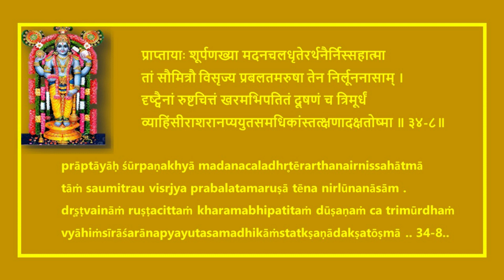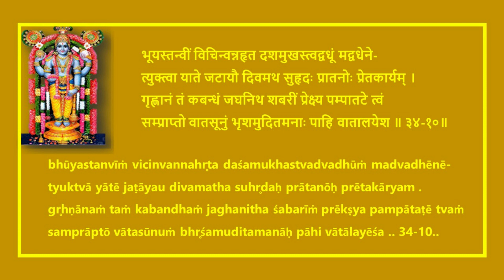Narayaneeyam Dashakam 34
Easy to learn Narayaneeyam Dashakam 34 composed by Sri Narayana Bhattatiri with lyrics in Devanagari and english transliteration.

Chanting : Smt.Shubha
Video :  Smt.Padma
Support : Smt.Mrunalini